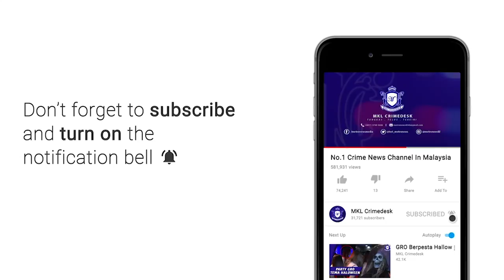MKL Crimedesk | 15 Individu Kena Cekup Buat Parti Liar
berani buat pesta liar ketika negara dilanda musibah, seakan mereka kebal wabak covid-19.

itu gambaran sikap tak bertanggungjawab 15 individu yang ditangkap dalam satu pesta liar di sebuah residensi mewah dekat jalan ceylon ibu negara awal pagi tadi.

ketua polis daerah dang wangi acp mohamad zainal abdullah berkata, operasi bermula jam 1 pagi itu dilakukan hasil aduan dan risikan yang mendakwa terdapat aktiviti hiburan.

pemeriksaan mendapati salah seorang tangkapan adalah penjawat awam dan 9 daripadanya adalah wanita.

soal siasat mendapati, unit kondominium berkenaan disewa dengan kadar 600 ringgit semalam.

polis turut menemui pelbagai peralatan audio dan juga kesan penggunaan dadah.

hasil ujian saringan air kencing juga mendapati 3 lelaki dan 8 wanita positif dadah.

kes disiasat seksyen 5 (1) akta dadah berbahaya 1952 dan peraturan 17 peraturan peraturan pencegahan dan pengawalan penyakit berjangkit  pelan pemulihan negara 2021.

kesemua tangkapan berusia 17 hingga 45 tahun itu dibawa ke ipd dang wangi untuk tindakan selanjutnya.